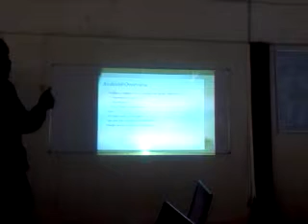video-2013-07-08-14-38-28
KIST being showed GOMOKU game from Digital Age Institute